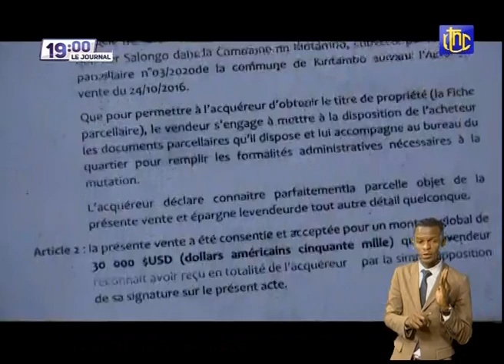🔴RDC : SUIVEZ LE GRAND JOURNAL DE CE MERCREDI 08.09.2021 | RTNC EDITION 19H00